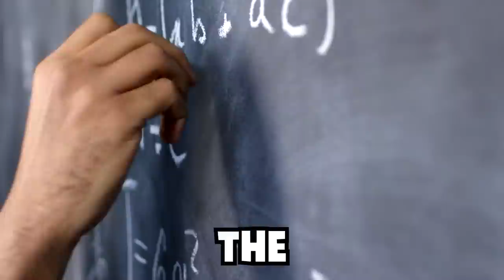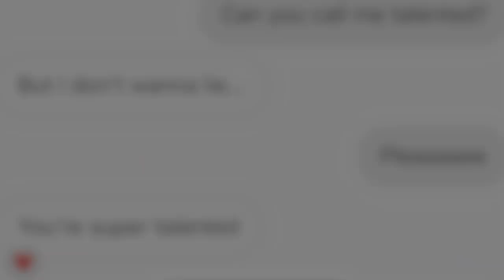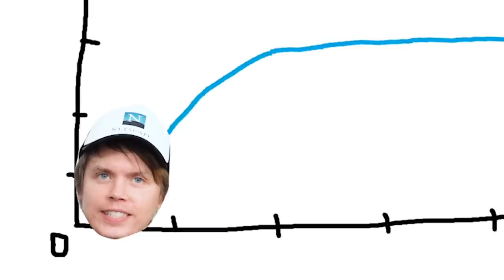Davie504 said I couldn’t learn to SLAP THE BASS... So I did!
This was an incredible journey!
Check out @Davie504

He said I couldn’t learn to SLAP THE BASS... So I did!

Edited by Jiva Brown, Rikard Tholén